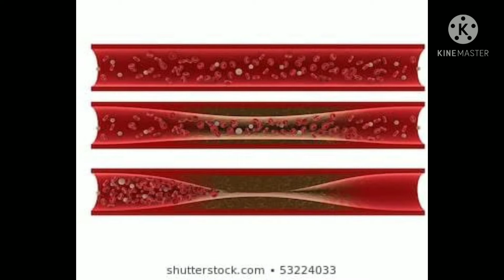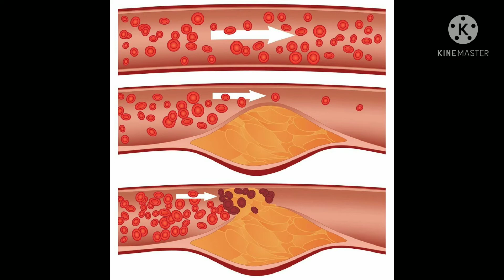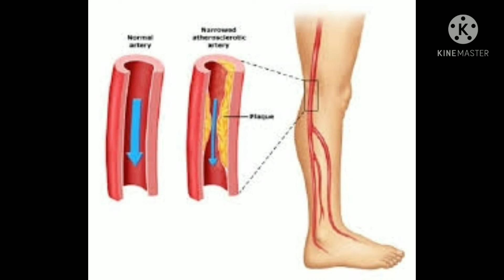नसों में ब्लॉकेज, सुजन, varicose veins हो तो ये 3 चीजें खाना आज से शुरू कर दो जड़ से ख़त्म हो जायेंगे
नसों में ब्लॉकेज, सुजन । varicose veins हो तो ये 3 चीजें खाना आज से शुरू कर दो जड़ से ख़त्म हो जायेंगे varicose veins
Hi guys aj m apke saath share kar rahi hu vericose veins aur naso me blockage ko door karne ke liye home remedies , gharelu upay # blockage nadi ke gharelu nuskhe in hindi

   Hi everyone, my name is neelam from health benefits with beauty
this channel is for a lot of things like health, hair, skin home remedies n much more.

  So I hope this video will be helpful for you.
 tysm watching this video...

   try this at home n share your experiences with me... I would loveee to hear you
                                                      lottttsss of love n care ❤️❤️❤️😘😘😘😘
take care
buy buy...